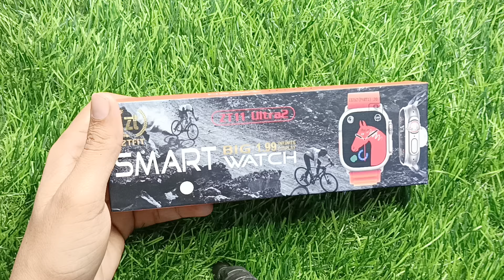zt11 ultra 2, zt11 ultra 2 smartwatch, zt 11 ultra 2 watch, watch ultra 2, ultra 2 smartwatch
price - 700